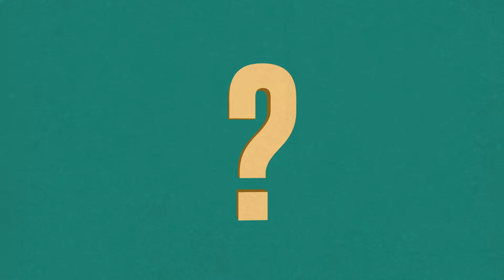Coverage for all (Mandarin)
MediShield is a basic health insurance scheme that protects us from large hospital bills. MediShield will be enhanced to become MediShield Life and promises to provide -- better coverage for large hospital bills, coverage for life and coverage for all.